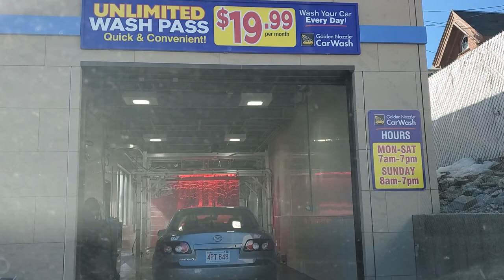FREE Gardner Car Wash